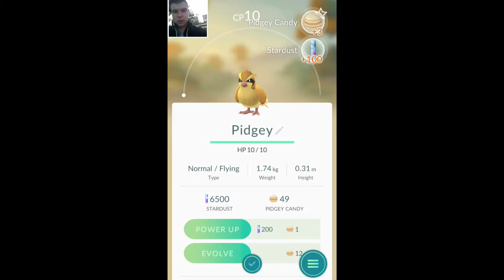11# Pokémon Go - In totaal 50 Pokémons gevangen?!?!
11# Pokémon Go - In totaal 50 Pokémons gevangen?!?! Haha lol!

Tot de volgende video! DOEI!